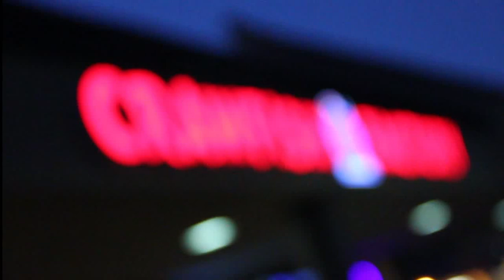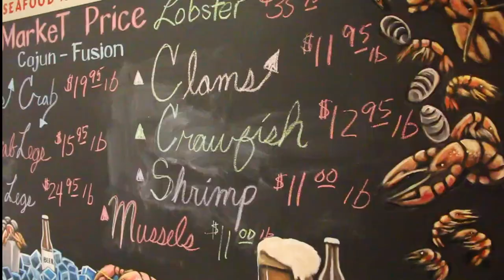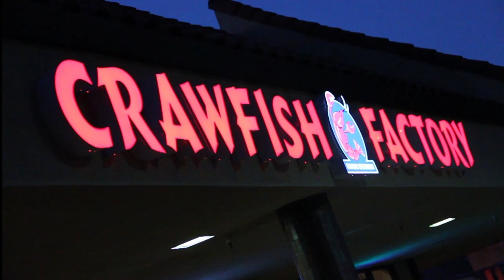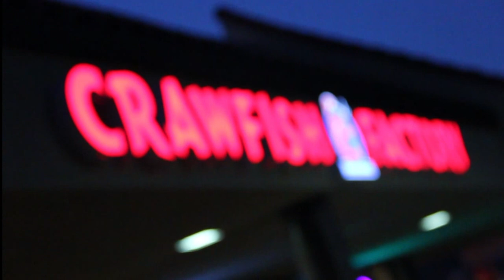Crawfish Factory Promo Video